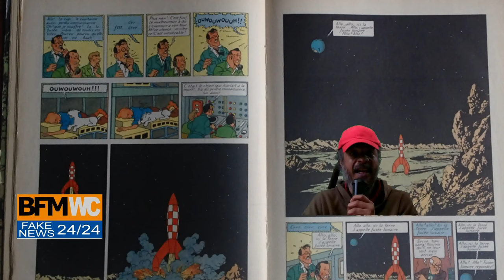BFM wc en direct avec l'ISS - Parodie par Dada & fils